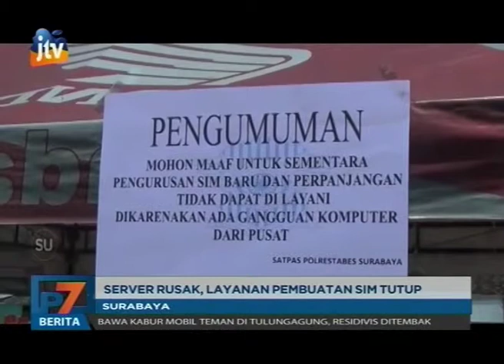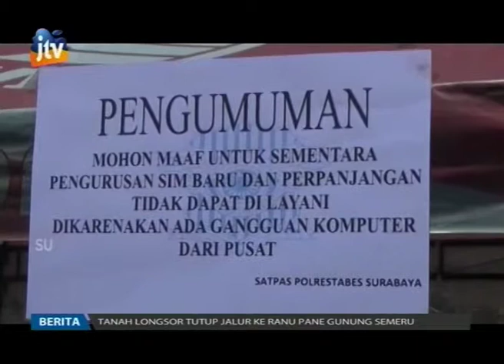Server Rusak, Layanan Pembuatan SIM Tutup ___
Layanan pembuatan Surat Izin Mengemudi (SIM) di Satpas Colombo Surabaya, Selasa (19/3) tidak bisa beroperasi mulai pagi tadi. Hal ini disebabkan server komputer mengalami gangguan dari Corlantas Mabes Polri.